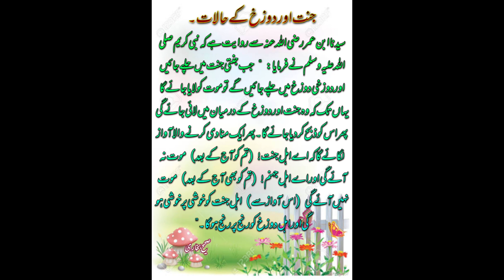جنت اور دوزخ کے حالات